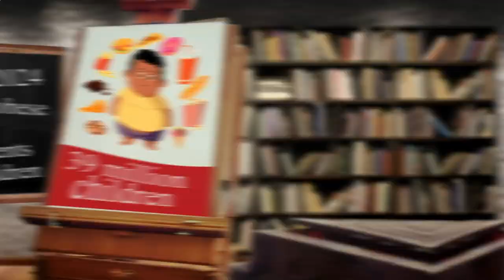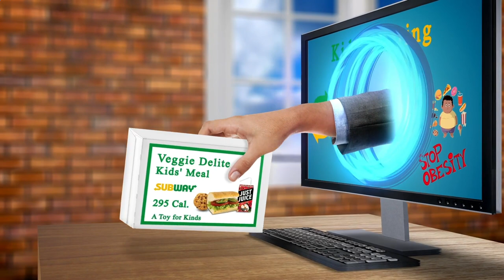Nearby Restaurant Me - Nearby Restaurants Me - Berlin 10179 DE, Mitte, Berlin, Germany